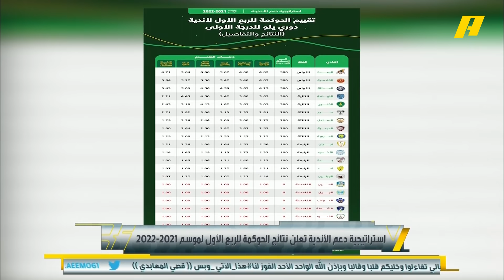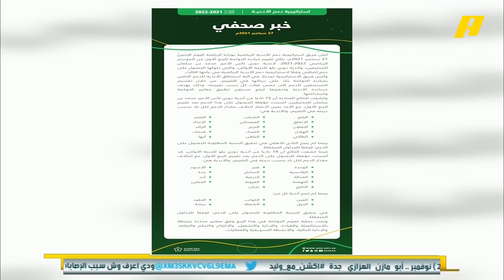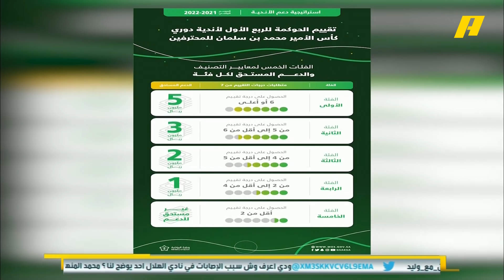استراتيجية دعم الأندية تعلن نتائج الحوكمة للربع الأول.. النادي الاهلي خارج القائمة و الفتح متصدر